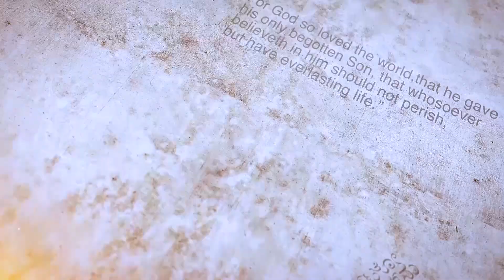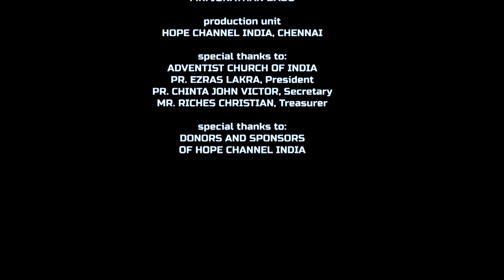09 Jesus - Focus of Prophecy | The Sabbath and the Gospel | Jonathan Babu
Today we will look into the Sabbath in relationship with the gospel. We will also look into righteousness by faith and not legalism.

Series: Jesus - Focus of Prophecy
Speaker: Mr. Jonathan Babu